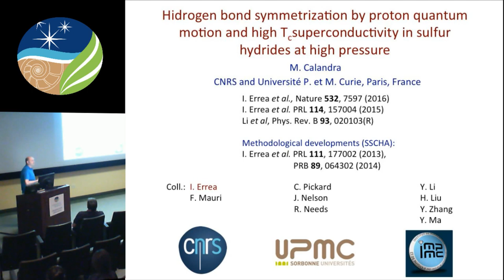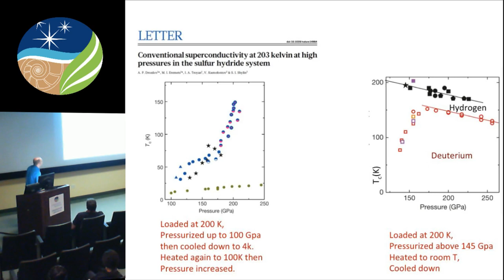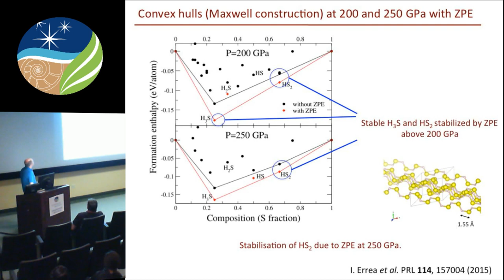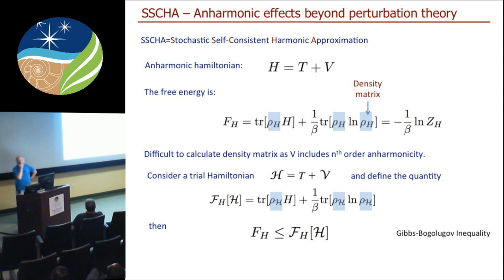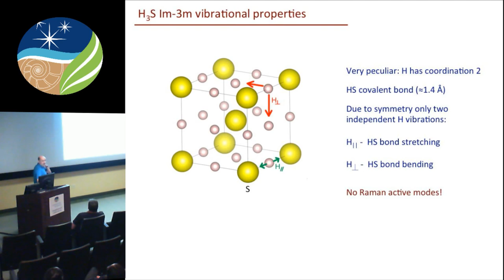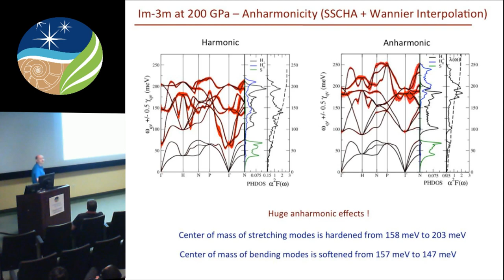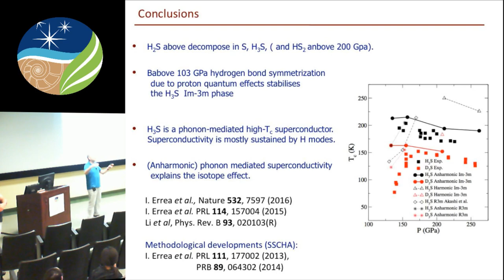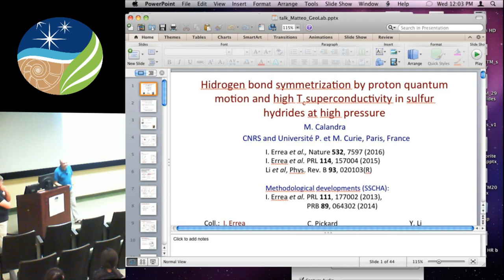Geophysical Laboratory Seminar, Matteo Calandra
Matteo Calandra, CNRS Research Director, Paris, presents, "Hydrogen bond symmetrization by proton quantum motion and high Tc superconductivity in Sulfur hydrides at high pressure"